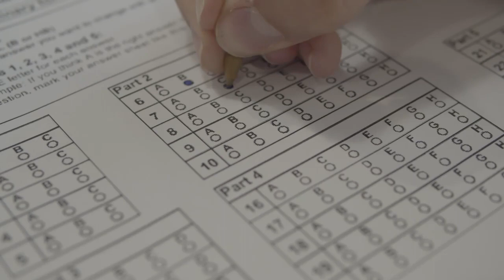Idiom - by the skin of my teeth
In this video I talk about the fun idiom "by the skin of my teeth". It sounds strange but makes sense. Have a look at the video to learn this fun idiom :)